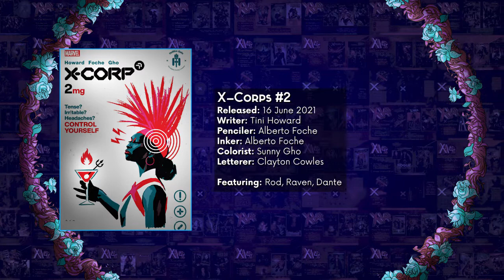Xi4P: Daily X -- The Hellfire Gala: X-Corps #2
The Hellfire Gala is here! X-Corps maybe in its infancy, but it doesn’t slow down Monet & team as they continue to grow the reach of mutantkind! A team of POC X-Men fans breakdown a complex title weaving together the nuances of culture, business, and of course, Hellfire Gala fashion!